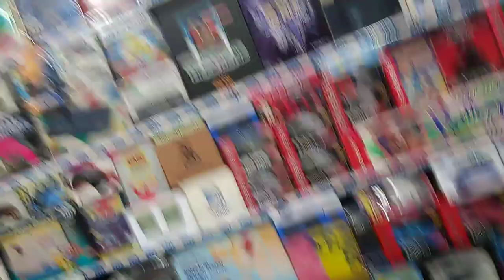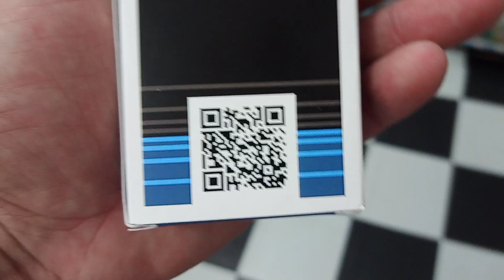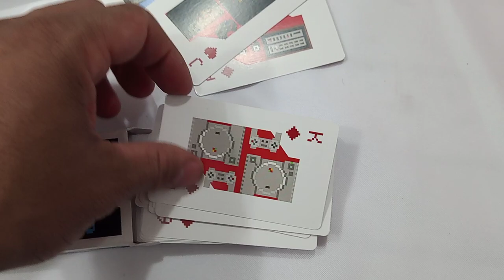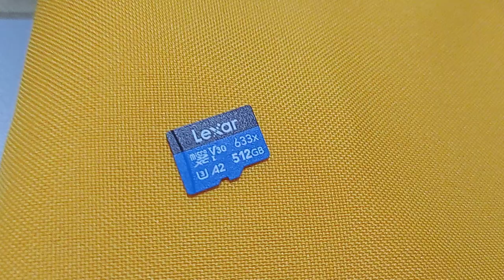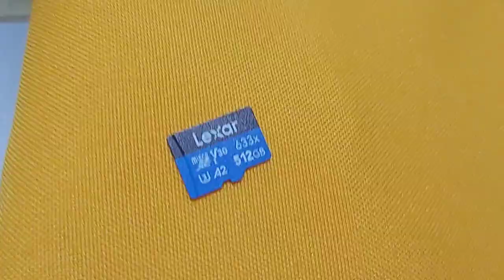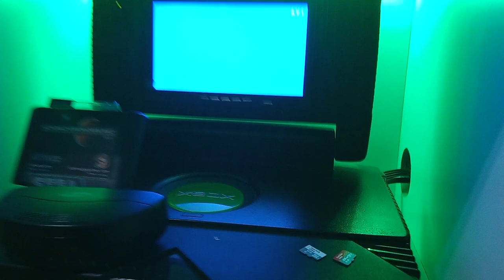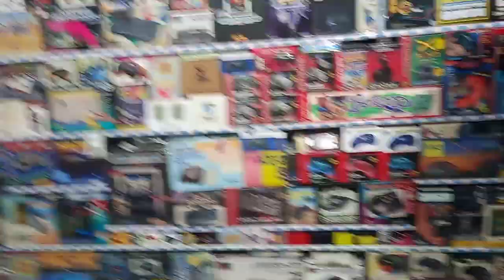Jogando Video Game Normalmente Como Pessoas Comuns 32 32X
DESCRIÇÃO DO VIDEO : Jogando Video Game Normalmente Como Pessoas Comuns 32 32X

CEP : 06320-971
DIEGO RAMIRES !

🟣 PSN e LIVE: UColecionador
⭕ Skype: UColecionador2
🟣 YouTube Canal: UColecionador !